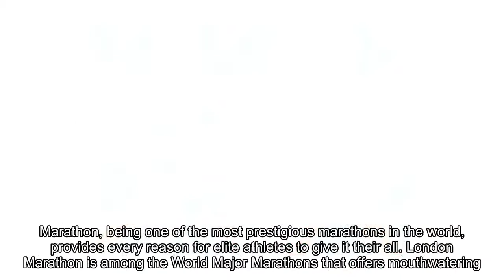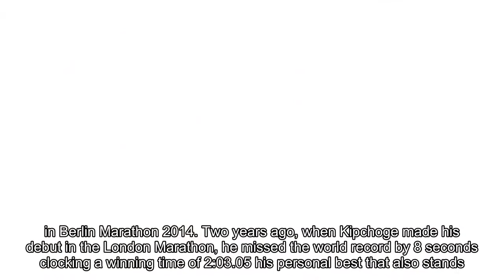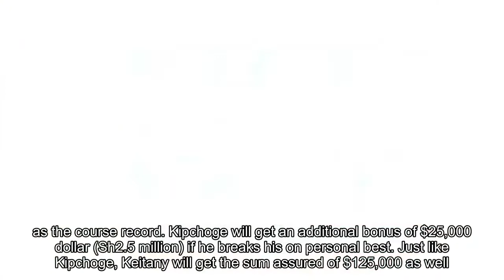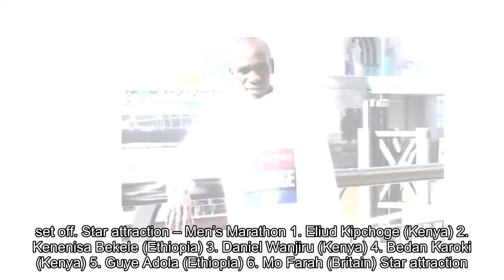Kipchoge, Keitany could be Sh30m richer at the end of today’s London Marathon